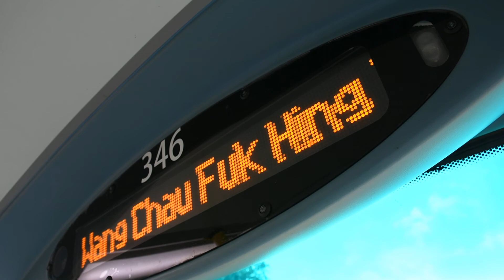[Hong Kong Bus]港鐵巴士富豪B9TL 11.3米 346@K68(往元朗工業邨)行車片段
本段由橫洲福慶村---元朗工業邨
用車:346(UJ4441)